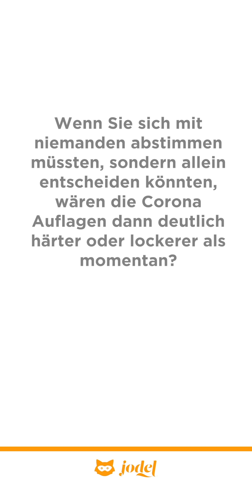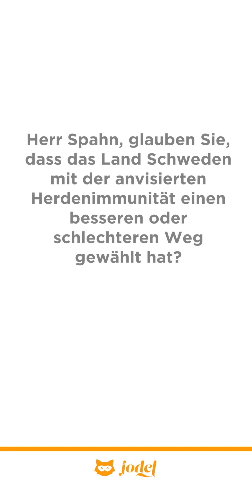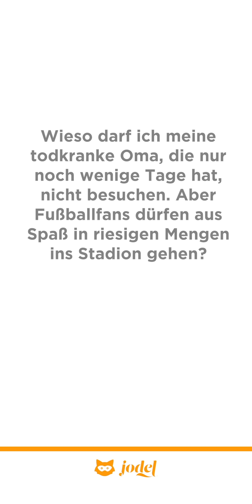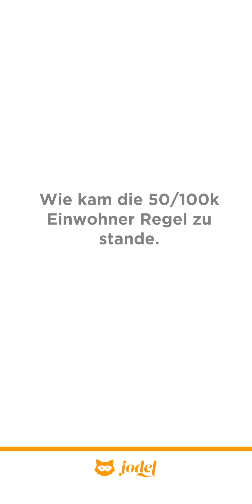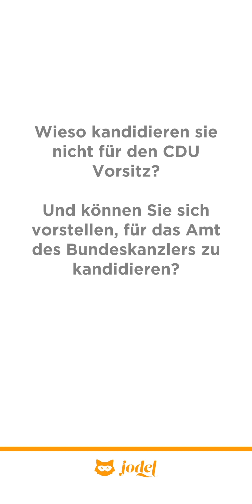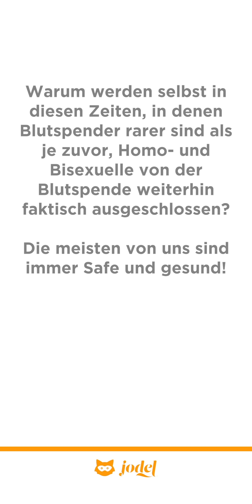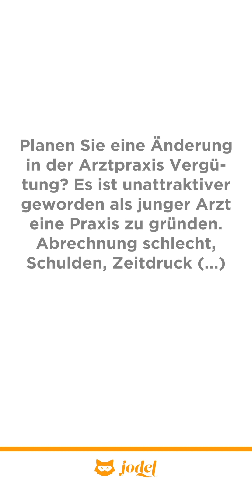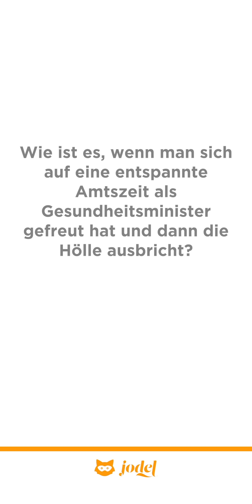Ask Me Anything mit Jens Spahn zur Corona Pandemie - Fragen aus der Jodel Community